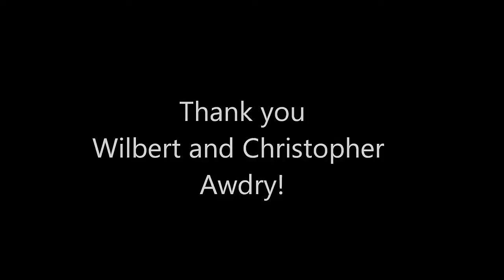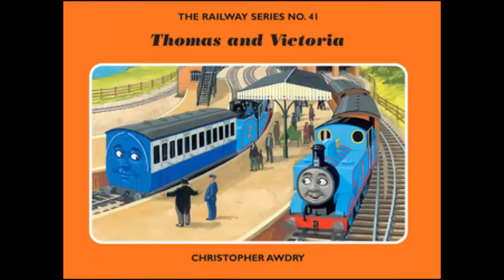Happy 70 Years